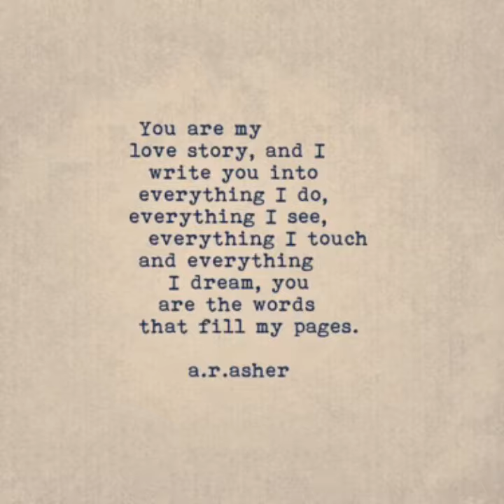Flipagram - March 25, 2018